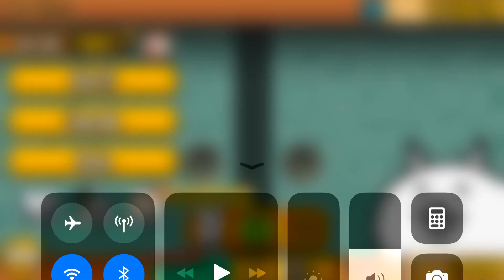Christmas Eve magic dragon win battle cats #94